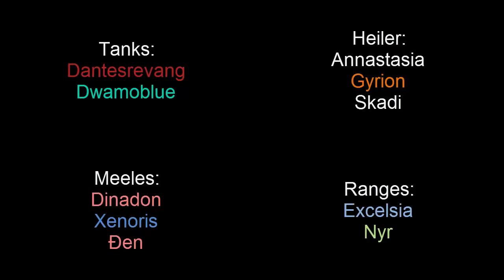VAE VICTIS vs Kromog Heroisch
In der Schwarzfelsgießerei gehts fröhlich weiter. Heute ist Kromog, die Legende des Berges dran.

0:13  Digimon Frontier: Takuya no Theme
1:40 Digimon Frontier: Junpei no Theme
3:26 Digimon Adv. 02: Kurihirougaru Battle
5:44 Digimon Frontier: Yokoku